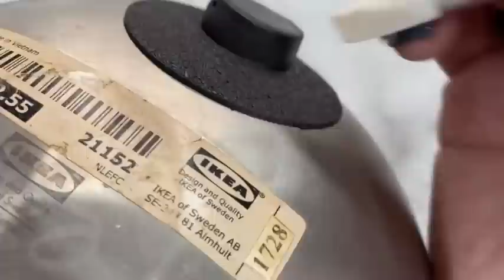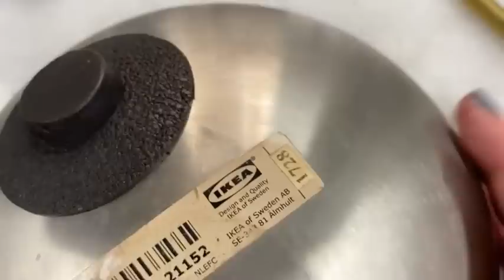Black and White Series, The Discs Necklace in Polymer Clay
Now that you've watched the many parts in the Black and White Series, I thought it time to put up the first (I hope to make many more) tutorial where you put what you've learned to use and make this statement piece. It's one of my very favorites.

Cheers, Donna